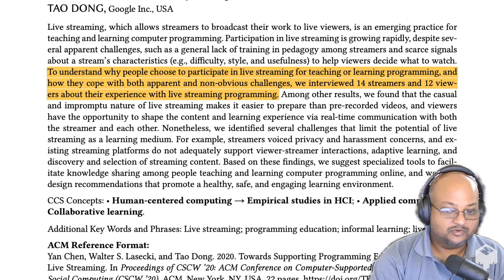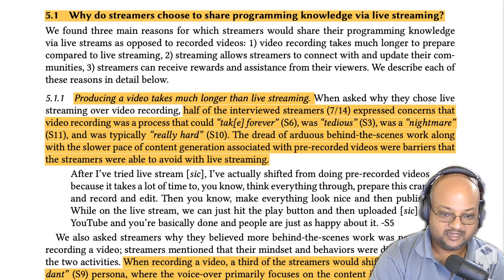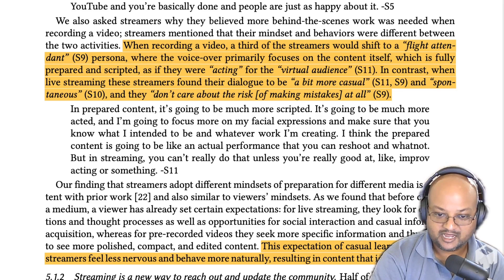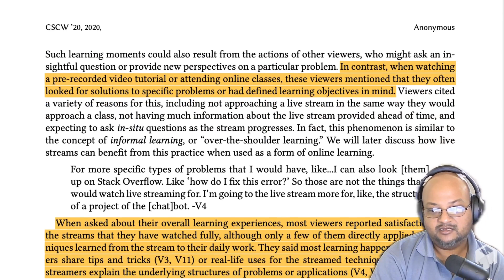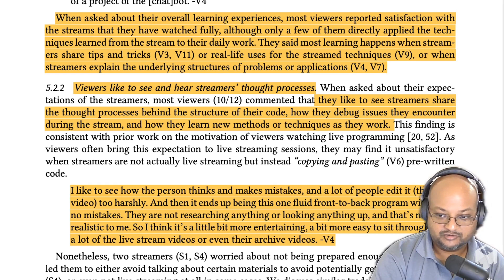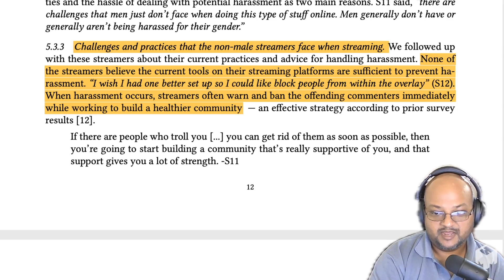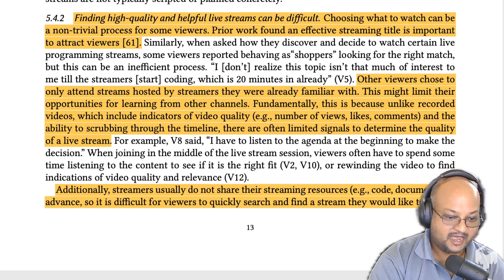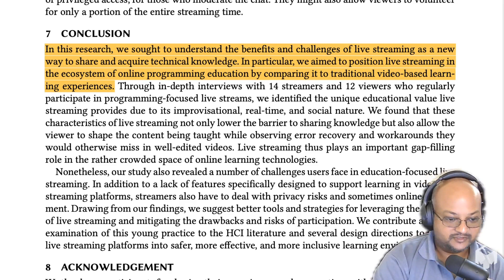Read a paper: Learning Programming via Livestreaming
Towards Supporting Programming Education at Scale via
Live Streaming; Yan Chen, Walter Lasecki, Tao Dong; Computer Supported Cooperative Work 2020.